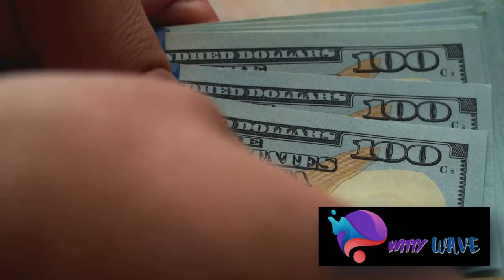The Puppeteers - Unraveling the Mind of Sect Leaders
Welcome to our latest adventure, where we peel back the curtains on the fascinating world of sects! 🎭 Join us as we dive deep into the minds of the puppeteers pulling the strings and explore the psychology behind their mesmerizing tactics.

🔥 Change Your LIFE! The Ultimate Transformation Bundle

From charismatic leaders to brainwashing techniques, we'll take you on a whirlwind tour of the bizarre and bewildering world of sect. But fear not, fellow truth-seekers! With humor, wit, and a dash of skepticism, we'll shine a light on the dark corners of sect culture and equip you with the tools to spot those puppet strings from a mile away.

So, grab your popcorn and settle in for a wild ride as we uncover the secrets, unravel the mysteries, and emerge victorious from the tangled web of sect psychology. Until next time, stay curious and keep those puppet strings at bay! 🚀✨